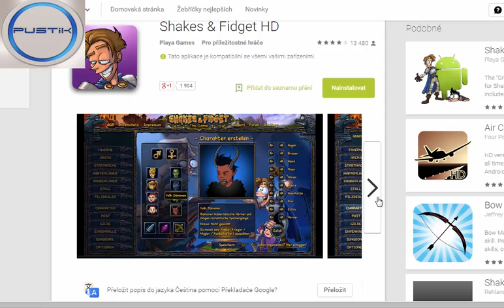Shakes & Fidget s27 on phone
Ahoj lidi vítám vás u mého nového videa po dlouhé době :) Je to tutoriál na s27.cz na mobilu (nový vzhled nejde přes klasickou aplikaci) doufám, že vám to pomůže... :)

Hudba ve videu: Alan Walker - Force (NCS)